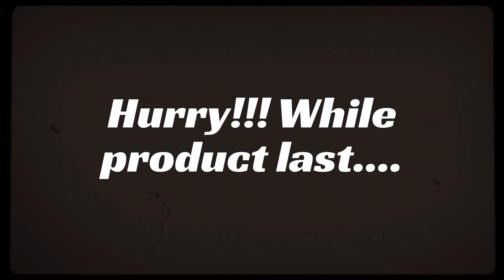Dont Miss Out Order Today...